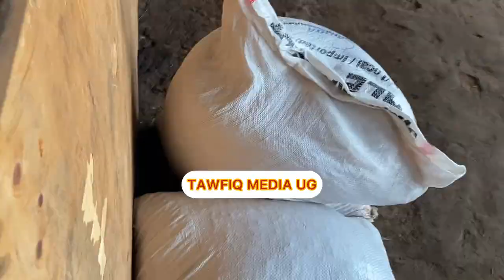BA MALAYA BA KABIDDE KAROLE KASITA NE MUKA NUBIAN LEE ENAKKU JYE BAYITAMU,BA BAWADDE OBUYAMBI